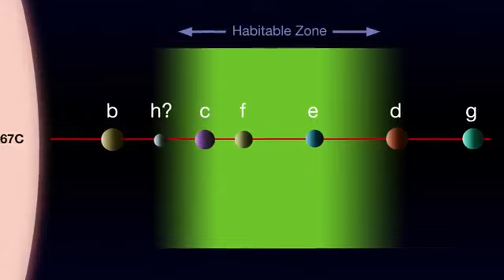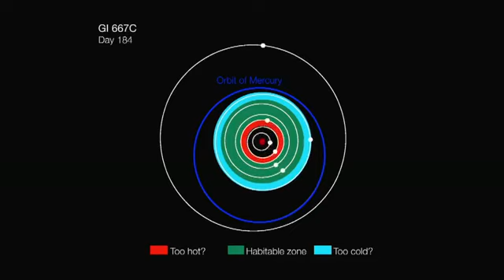Super Earths New Planets Found!